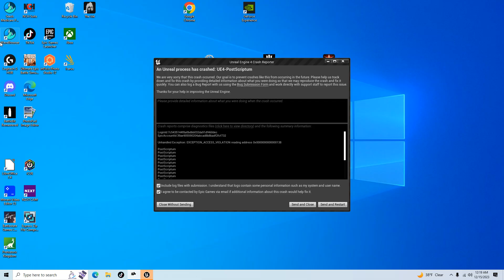Noob Squad Lead Disaster...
Squad 44 is the brand new version of the rebranded Post Scriptum.  Servers are heating up and a lot of new players are coming over for online multiplayer.